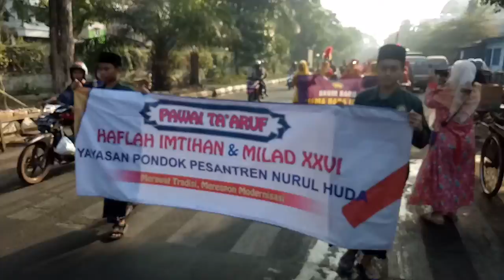Pawai TA'ARRUF Ponpes Nurul Huda Surabaya(3)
Pawai TA'ARRUF Ponpes Nurul Huda Surabaya